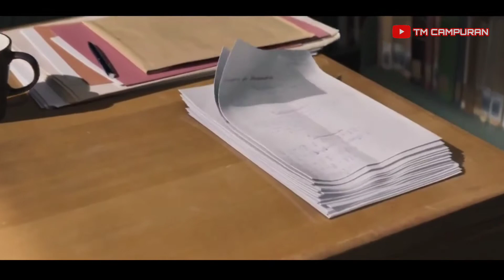AKSI MASA PUBER ANAK SUPER_Review Film (THE INVISIBLE BOY 2014)